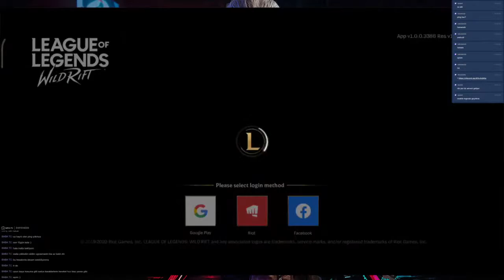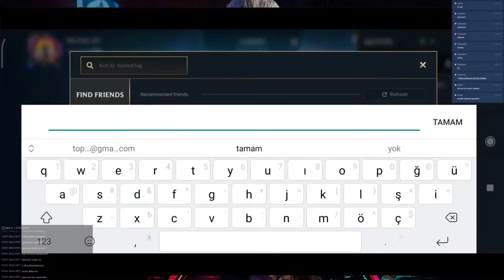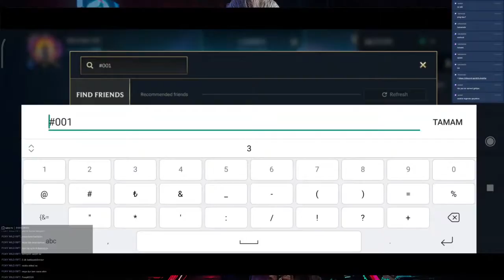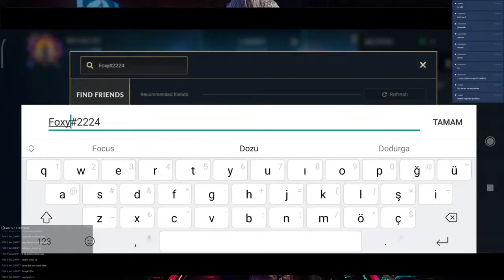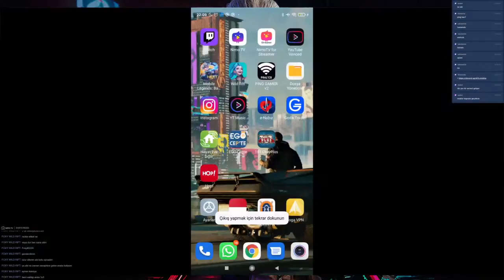Wild Rift dereceli pingsiz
Bir çok canlı yayınım var.